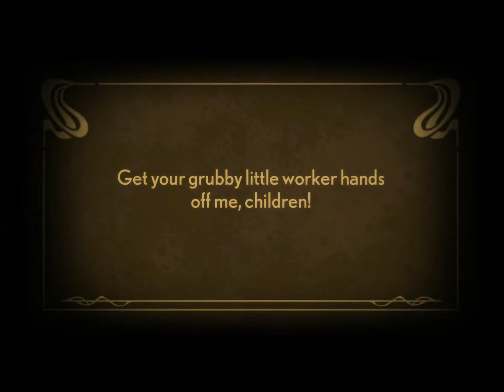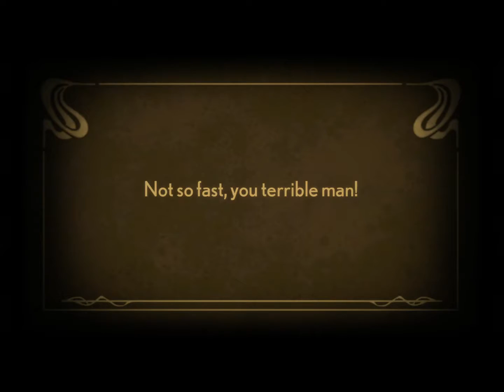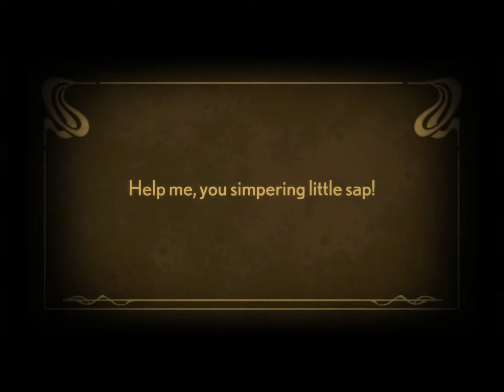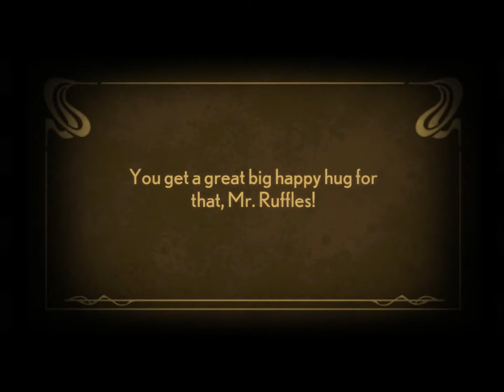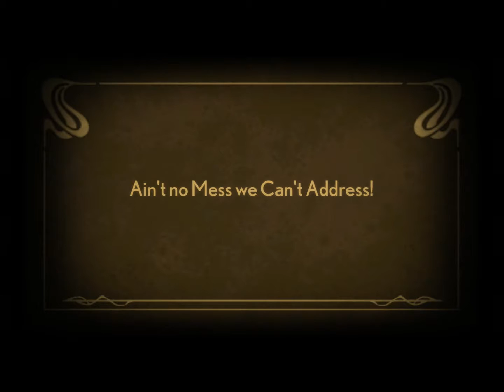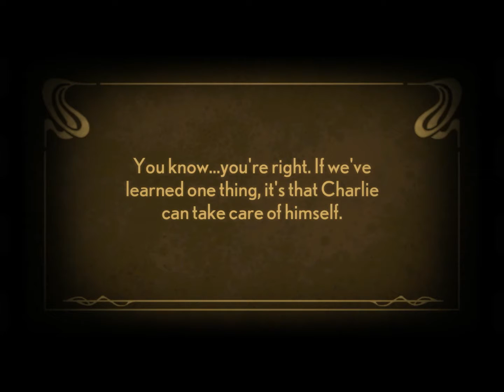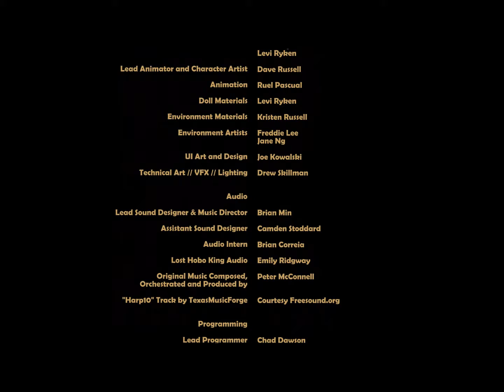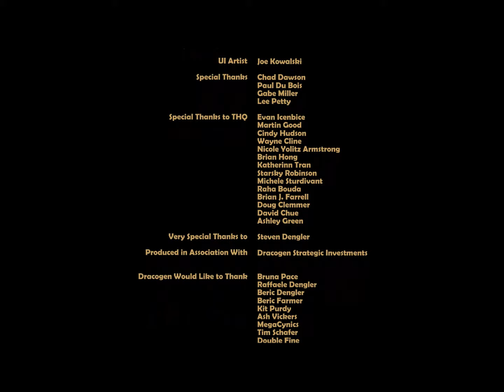Let's Play STACKING with Deadrose The Ending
Hello Everybody!

This is the last STACKING video. The end on this puzzle game has finally come, Enjoy!
You can find STACKING here;